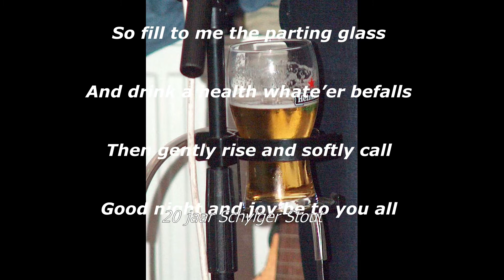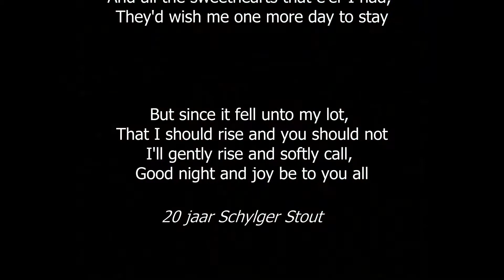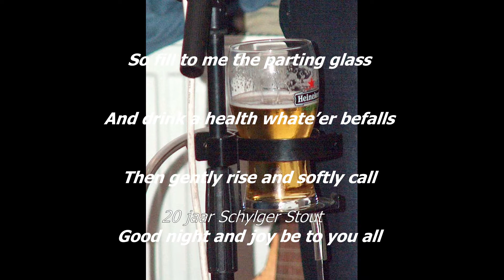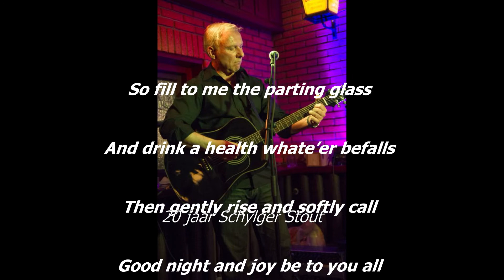Film Parting Glass. 20 jaar Schylger Stout.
"The Parting Glass". Het is een oude Ierse traditional dat gezongen werd als gasten na een mooie avond naar huis gingen.
Wij laten met dit nummer 20 mooie jaren Schylger Stout zien!